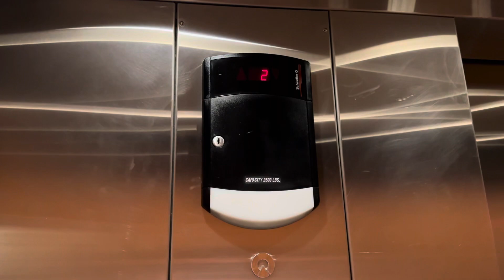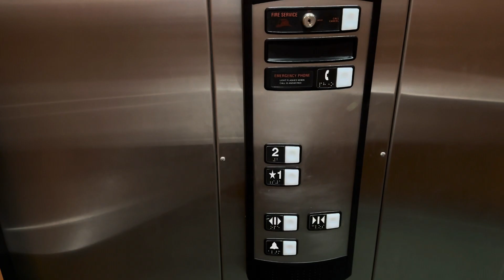EXTREMELY LOUD Schindler 330A Hydraulic Elevator | Kingsland Baptist Church | Katy, TX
I was actually not expecting this motor so loud! Also the chimes are not loud so it’s 100% times better.

Elevator Specifications:
Installer: Schindler
Model: 330A
# of Elevators on Bank: 1
Floors Served: 1-2
Year of Installation: 2001
Fixtures: HT
Call Fixtures: HT Standard
Indicator: 16-segment
Door Type: Single-Slide
Door equipment: ECI/GAL
Capacity: 2500 LBS

Ranting Specifications:
1: HORRIBLE
2: Nasty
3: Bad
4: Kinda bad
5: Boring
6: Not bad
7: Good
8: Nice
9: Awesome
10: BEST ELEVATOR EVER